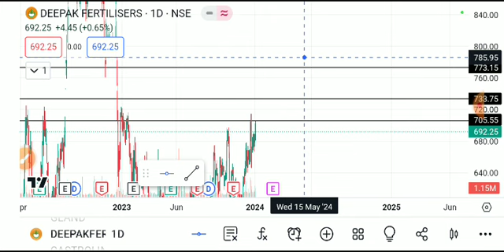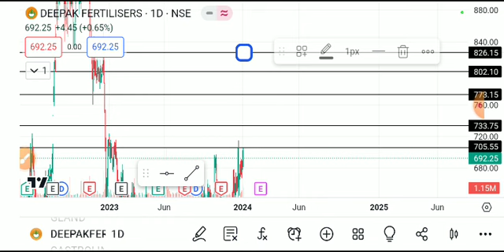DEEPAK FERTILIZER SHARE LATEST NEWS TODAY,DEEPAK FERTILIZER SHARE ANALYSIS,DEEPAK FERTILIZER SHARE